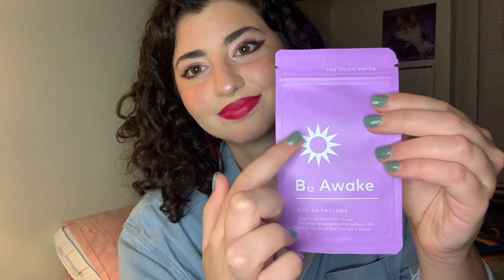ASMR UP CLOSE Trigger Assortment | Pop-Its, clothing haul, Pride merch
Comment your favorite song from Bo Burnham's Inside: mine is All Eyes On Me

Timestamps:
0:00-4:01 Intro/Ramble/Updates
4:02-10:46 Pop It Sounds
10:47-14:12 Black purse with pearl handle
14:13-15:51 Lucy and Yak belt
15:52-18:39 The Good Patch crinkles
18:40-21:08 Yellow Dress
21:09-23:23 Dinosaur earring

***I DO NOT MAKE NSFW VIDEOS***

ASMR stands for autonomous, sensory, meridian, response. It is a therapeutic way to relax those suffering from insomnia, depression, anxiety, panic disorders, and many more. I personally listen to ASMR to calm down from panic attacks and to help me sleep. I am humbled if my videos help you in anyway. You deserve peace of mind and relaxation. ASMR is in no way meant for sexual purposes or pleasure, unless clearly stated.